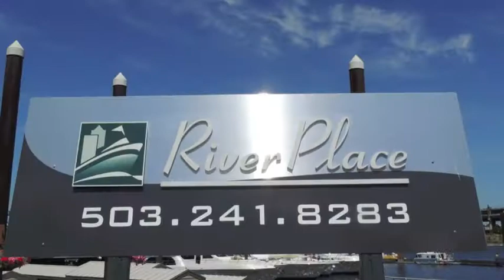TTJ River Cruise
Cruising the Willamette River
 July, 2013